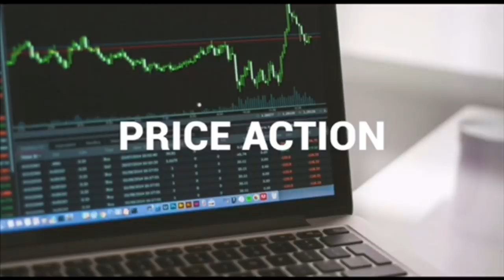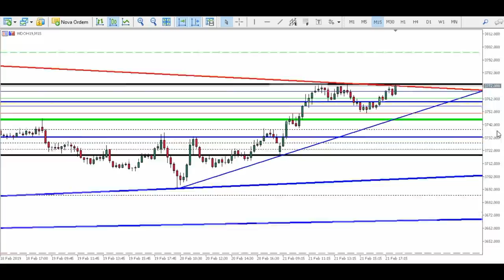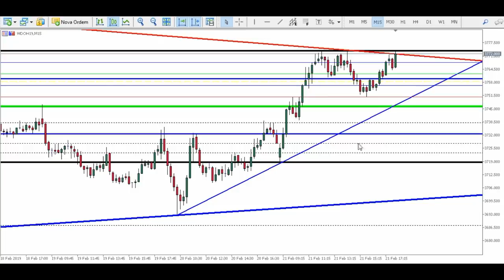ESTUDO DE MERCADO - DAY TRADE / SCALPING 22/02 (PRICE ACTION)